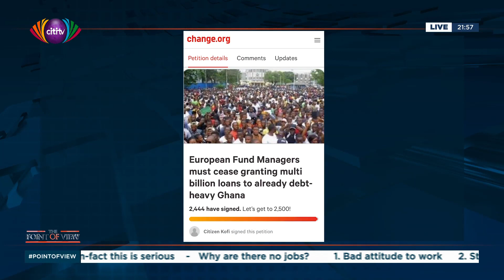A conversation with Dr. Kofi Amoah on job creation, economic development and Sports | Point of View